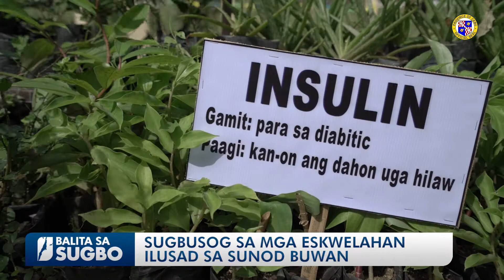SUGBUSOG SA MGA ESKWELAHAN ILUSAD SA SUNOD BUWAN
Sa sunod buwan na ilunsad ang Sugbusog sa mga pampublikong tunghaan ug aduna kini talagsaon nga hagit sa mga magtutudlo -- nga makamugna sila og talagsaon nga produkto gikan sa ilang mga ani.